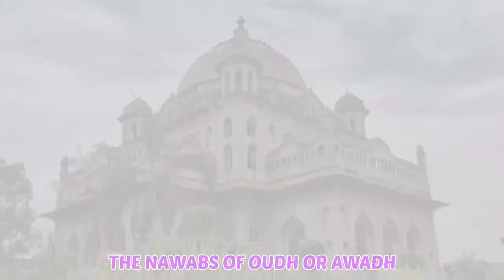Sadat Ali Tomb| Saadat Ali ka Maqbara Lucknow| Indo Islamic Architecture| Nawabs of Lucknow, Awadh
If u watch this architecture it is mainly mughals types of architecture but with essence of typically indian architecture which comprises rajputana and early awadhi design. Also he was a great scholar, so majorly his architecture designs was intensely inspired by Arabic style of architecture and awadhi is mainly Arabic with some regional touches,but thats not all he built a palace of European architecture for his wife mixing it with arabic and awadhi designs.